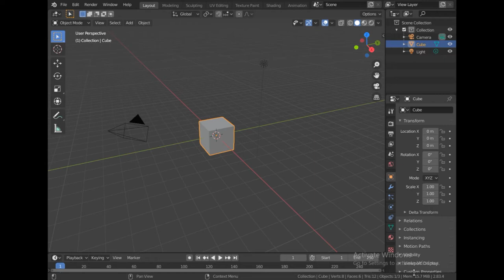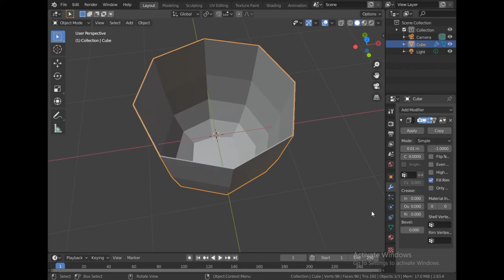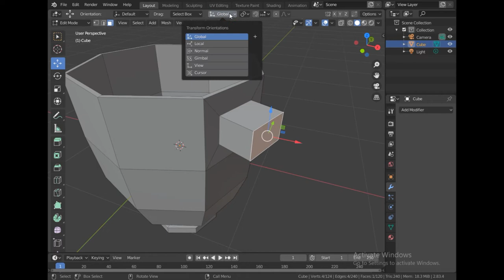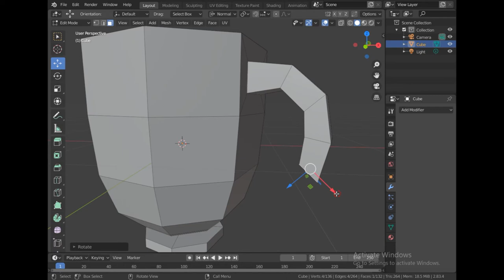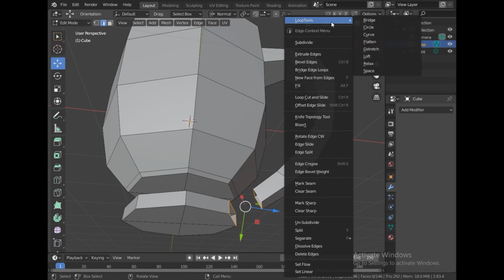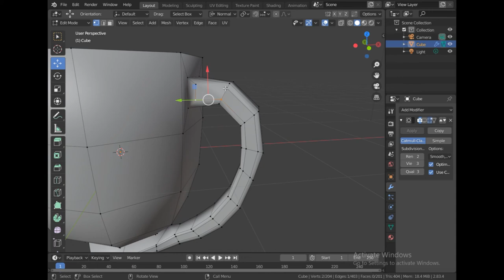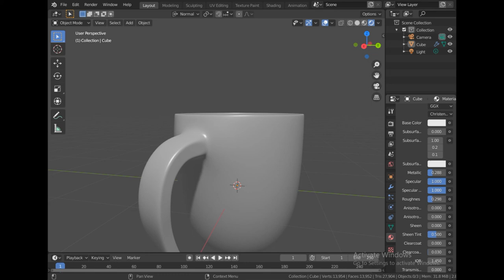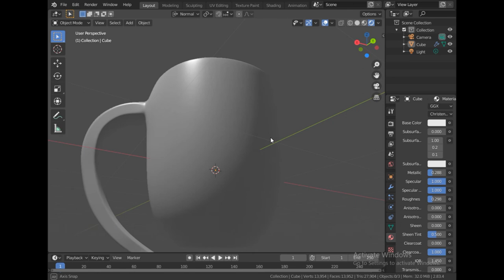blender beginner tutorial | How to make Unique Coffee Mug in blender 2.83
Get ready to awaken your creativity with the captivating art of 3D modeling! In this Blender Beginner Tutorial , we will embark on an exciting journey in Blender 2.83 to craft a unique and eye-catching coffee mug. Whether you're a beginner or have some experience with Blender, these easy and simple steps will guide you in creating a masterpiece.

As we delve into the world of modeling, you'll discover the power of Blender's intuitive interface and its versatile tools. We'll explore essential techniques such as extruding, scaling, and manipulating vertices to shape the perfect form for your coffee mug. With each step, you'll witness your creation coming to life, taking on a distinct and captivating shape.

But we won't stop there! This modeling in blender for beginners tutorial How to make Unique Coffee Mug in blender 2.83 and hard surface modeling blender is designed to ignite your imagination and push the boundaries of your artistic abilities. We'll delve into Blender's advanced features and introduce you to the solidify modifier. This powerful tool will add depth and substance to your coffee mug, making it truly stand out from the crowd. Watch as your creation transitions from a simple 2D concept to a realistic 3D object, ready to be brought to life in the virtual world.

Blender 2.83 offers a vast array of modeling techniques, and we'll guide you through each step with clear instructions and helpful tips. You'll gain confidence in your modeling skills as you witness the transformation of a simple mesh into a visually stunning coffee mug. Along the way, you'll discover the joy of manipulating geometry, tweaking details, and bringing your artistic vision to life.

Whether you're a passionate coffee enthusiast, a 3D modeling enthusiast, or simply someone looking to expand your creative horizons, this tutorial is the perfect opportunity to unleash your inner artist. Join us as we embark on this Blender adventure, and let your imagination soar as you create a unique and striking coffee mug. With Blender's powerful tools at your fingertips, the possibilities are endless. So grab your virtual sculpting tools and get ready to craft a coffee mug like no other!